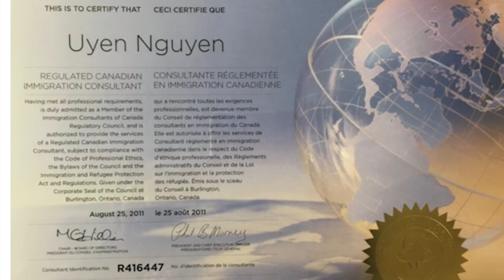Hai cách đầu tư giúp bạn định cư vào tỉnh bang Ontario, Canada | Coming To Canada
Có hai cách đầu tư, hai mô hình định cư vào tỉnh bang Ontario, là tỉnh bang đông dân nhất Canada.

Mời bạn đón xem chương trình hỏi đáp, cập nhật tin tức về Du học - Di trú - Định cư - Lao động - Du lịch Canada comingtocanada do (Aline) Xuân Uyên Nguyễn, cố vấn về di dân di trú, là Thành viên Giám Sát và Hỗ trợ Di Trú Canada, ICCRC, có license, với trên 15 năm kinh nghiệm trong ngành.
Xuân Uyên Nguyễn là CEO của công ty Apex Migration, chuyên về dịch vụ di dân di trú, du học, lao động Canada.
Kênh Coming To Canada cũng có các video về đời sống Canada.
Chương trình được thực hiện bởi Culture Channel, kênh tin tức Canada và Thế Giới, văn hóa và đời sống, là kênh TV Online của Culture Magazin, tạp chí song ngữ Anh - Việt đầu tiên duy nhất tại Canada. Chương trình được phát sóng hằng tuần.

© Bản quyền thuộc về Coming To Canada Channel
© Copyright by Coming To Canada Channel ☞ Do not Reup